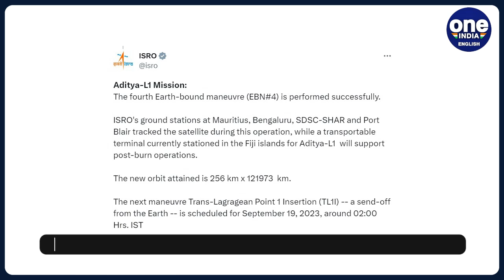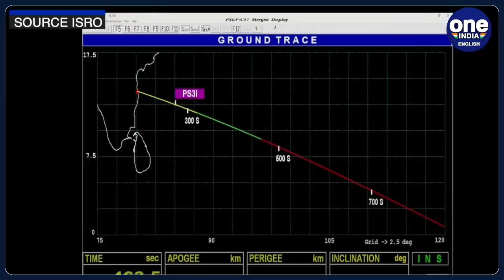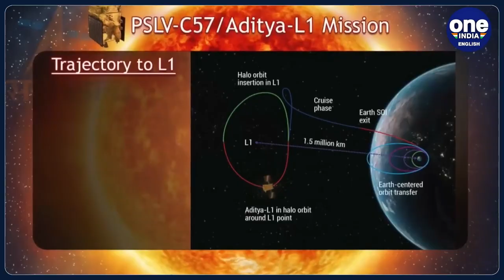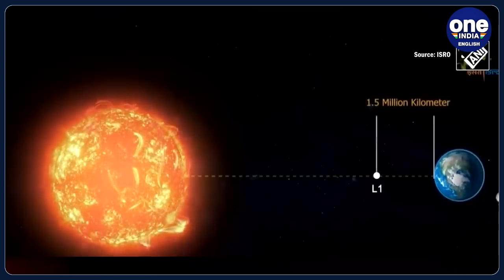Aditya-L1 successfully completes fourth earth-bound manoeuvre, informs ISRO | Oneindia News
Aditya L1 spacecraft, India's first space-based mission to study the Sun, during the early hours on Friday, underwent the fourth earth-bound manoeuvre successfully. The Indian Space and Research Organisation (ISRO) said that the next manoeuvre, a send-off from Earth, is scheduled for September 12, 2023 around 2 am IST.